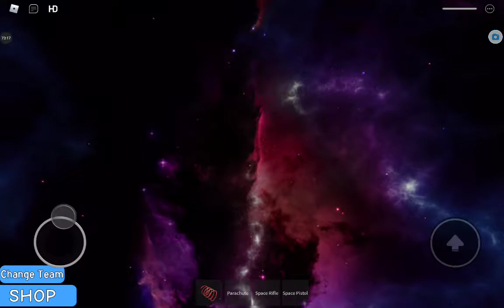The Last Missions: Moon Invasion! Part 1 Of 3